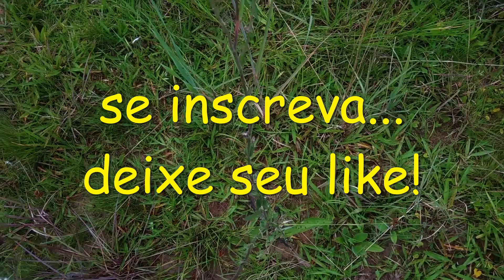🌸FLORES... ROSA, GLADÍOLO. HORTENSIA, LÍRIO DO VENTO , BEIJINHO!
Neste vídeo mostro algumas flores que estão resistindo as chuvas por aqui, algumas delas da época da minha vó, espero que gostem!